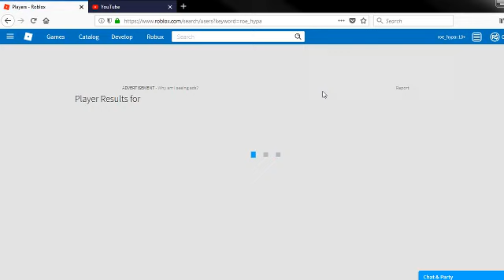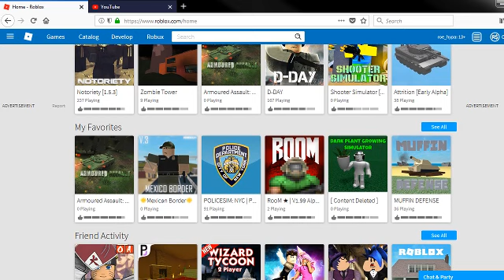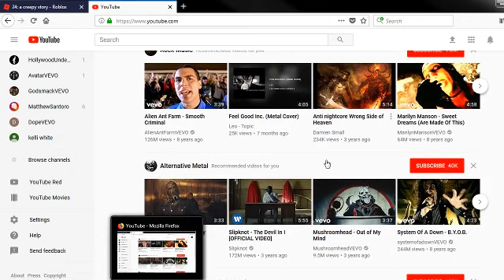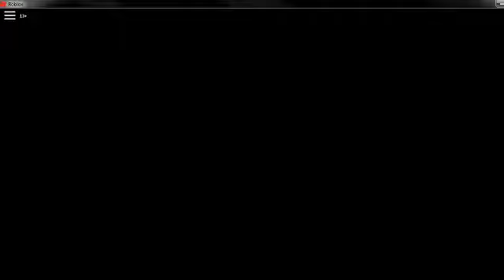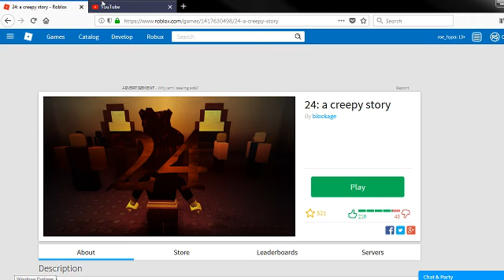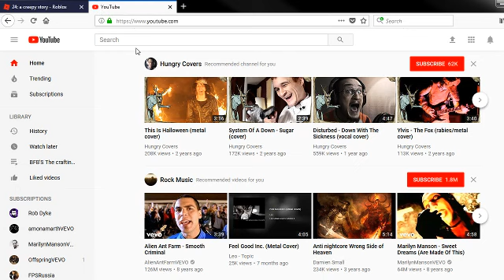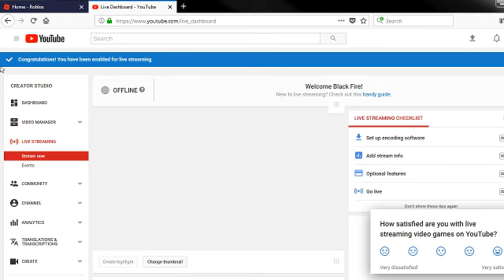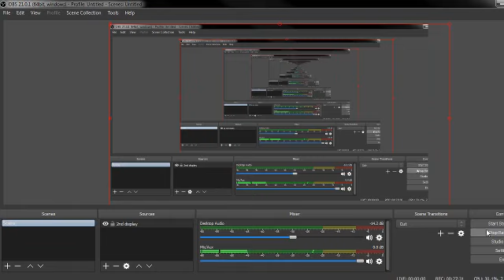I tried ok?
My first video on roblox finally and I tried to talk way more and throw some jokes.